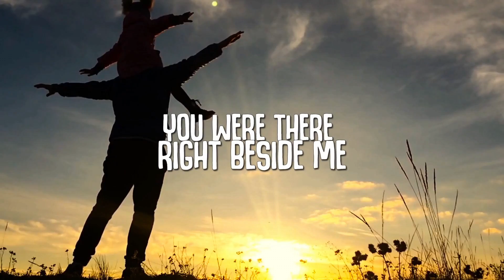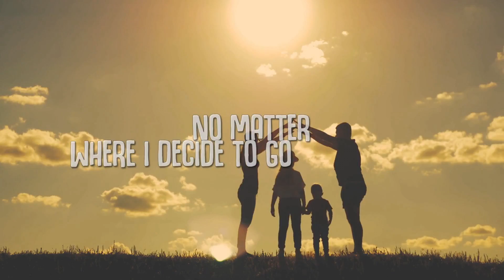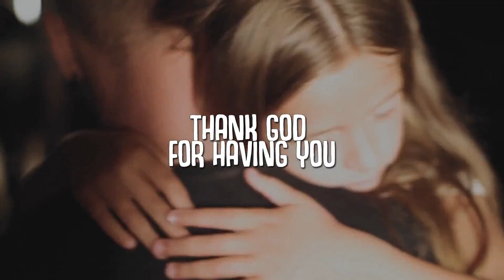Adria Dinev - Thank You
This song is created for all the awesome fathers out there!
Also... HAPPY BIRTHDAY TO MY AWESOME DAD!

Details:
Music & Lyrics: Adria Dinev
Arrangement: Dobromir Kissyov
Mix & Mastering: Adam Selzer
Art Work:  Yuliia Shynkarenko
Backing vocals: Adria Dinev